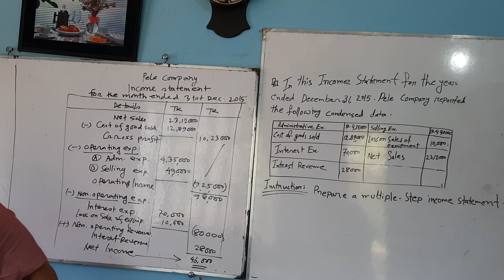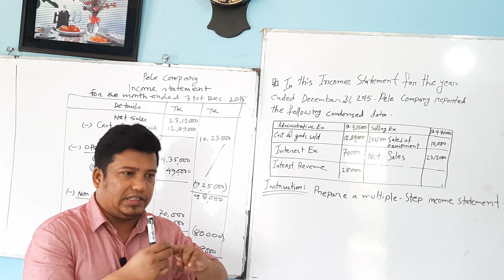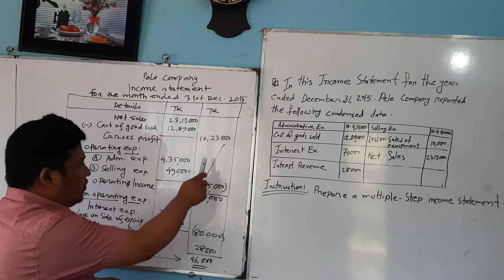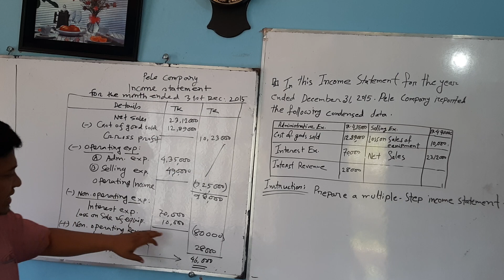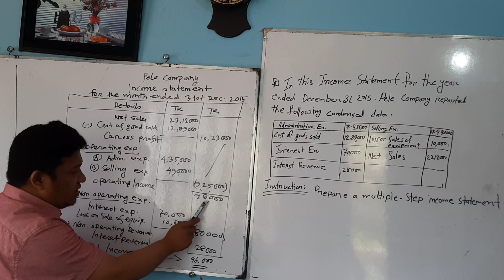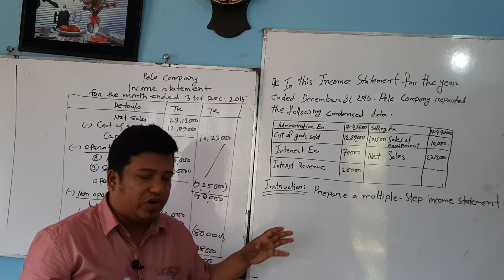HOW TO PREPARE A CLASSIFIED INCOME STATEMENT (PRINCIPAL ACCOUNTING)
BBA/BBS 1ST YEAR:PRINCIPLES OF ACCOUNTING.